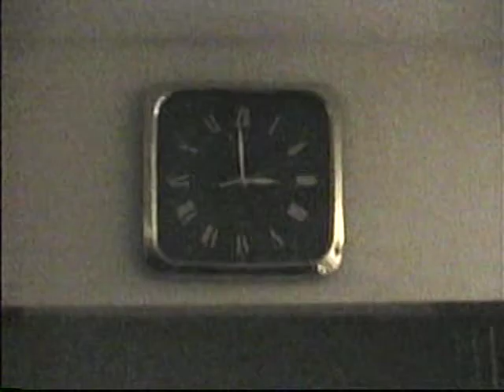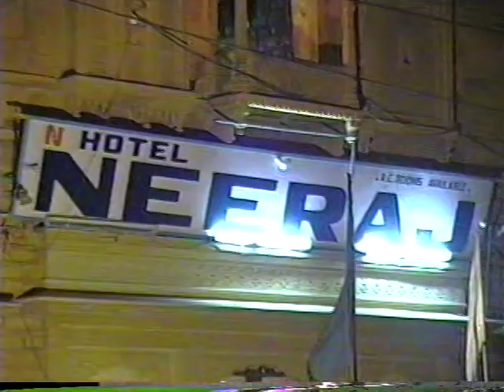Dec'97-mitro-jaisalmer continues...site-seeing and masti.